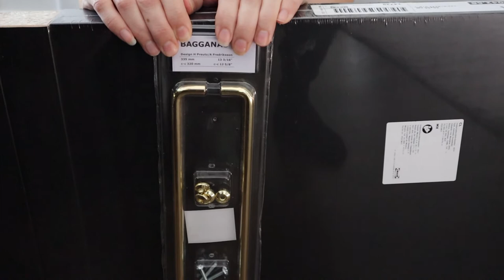Amazing Lack Table Makeover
This video is a transformation of a Lack table from IKEA.

Are you looking for DIY Home Decor Ideas?

It really helps me getting motivated to continue!